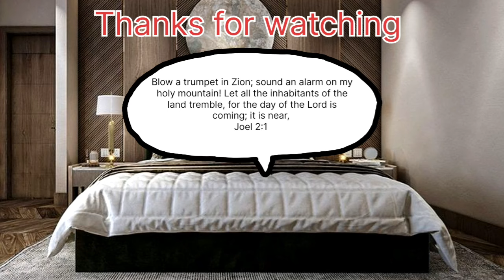Cozy And Gorgeous Primary Bedroom Decorating Ideas| Interior Bedroom Designs